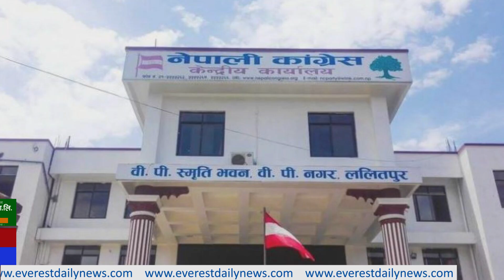TOP15 BULLETIN NEWS OF THE DAY || EVEREST DAILY || वैशाख १८ गते २०७८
आजका प्रमुख खबरहरु एभरेष्ट डेली टप १५ मा  ||  वैशाख १८ गते २०७८
Produced By: EVEREST MEDIA GROUP Private Limited
News Edited By : EVEREST MEDIA
Presented By :  SHARADA SHRESTHA
Video Edited By : SHISIR

About Everest Daily News :  Everest Daily News is an online media that envisions itself an online news portal and online television with "Fair news, constant entertainment, every Nepali's every moment companion." as its slogan.